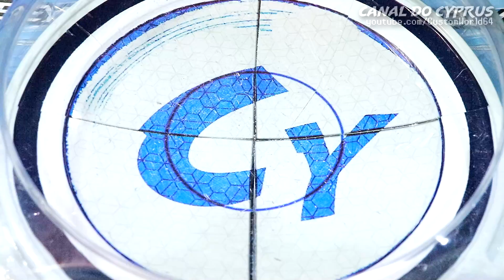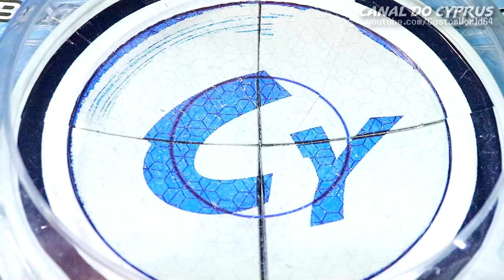PROTÓTIPO DO CURSE SATAN! KINETIC SATOMB HURRICANE KEEP-H BEYBLADE BURST SPARKING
Com o lançamento em breve do novo Curse Satan,fiz um combo que se parece com ele: Kinetic Satomb Hurricane Keep-H!